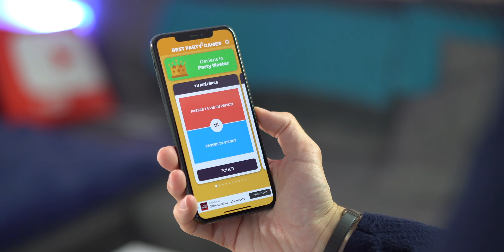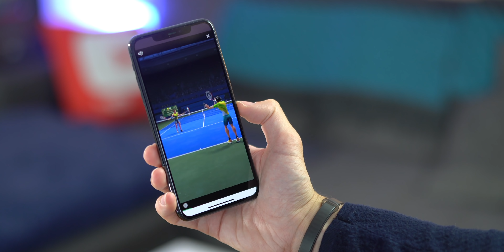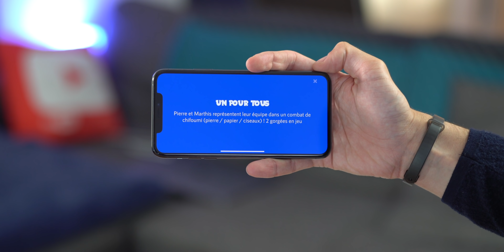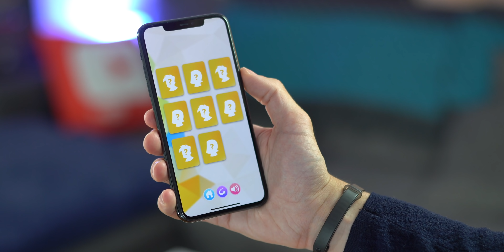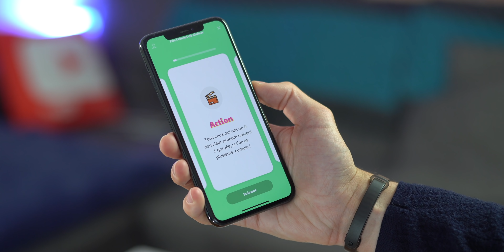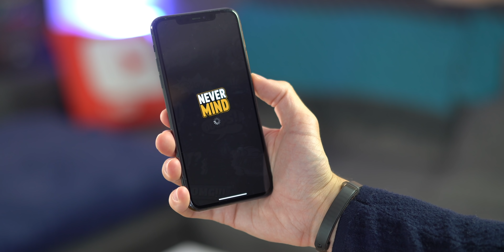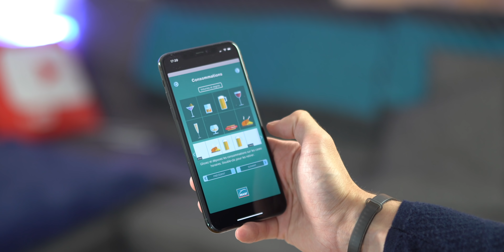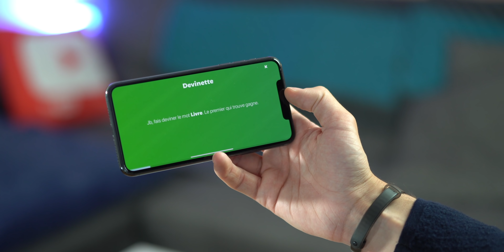TOP 10 - Les meilleures applications pour des soirées d'été ! (iOS et Android) ☀️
Avec l'été on cherche toujours des applications pour égayer ses soirées !

00:00 : Début de la vidéo
00:55 : Would You Rather
02:12 : Olémains
03:10 : Chwazi
03:52 : Picolo
04:35 : Undercover
05:54 : Shogun
06:23 : Dé
06:56 : NeverMind
07:31 : AlcooTel
09:04 : PartyQuiz